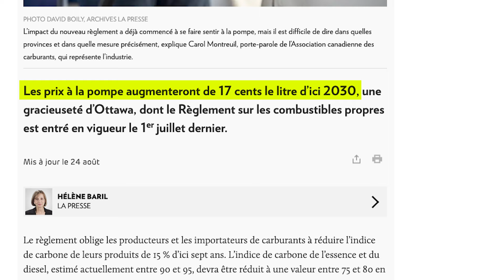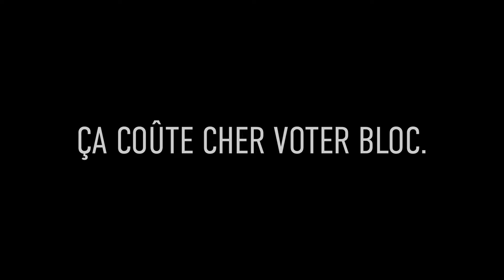Ca coûte cher voter Bloc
Le Bloc veut “radicalement augmenter” la taxe sur l’essence et l’épicerie.